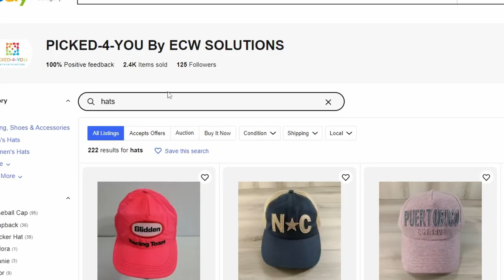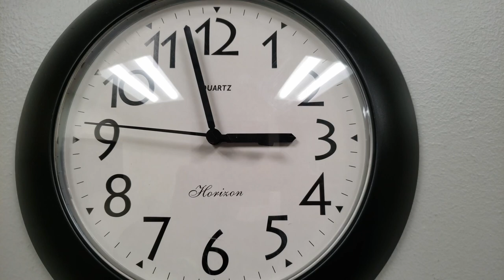FAQ The Madness Launch: Improving Our Ebay Business One Question At A time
Over the past year of reselling on ebay, I have had tons of my own questions, and answered as many from my customer. This video serves as an introduction to my partner and I, and sheds some light on a common issue many resellers face in the early stages of their growth. As we figure out ways to successfully navigate the madness that is reselling on ebay (and Amzon), we hope to share some of the things that help us make life a little less hectic and a lot more fun! Making Resellers Great One Question At A Time.